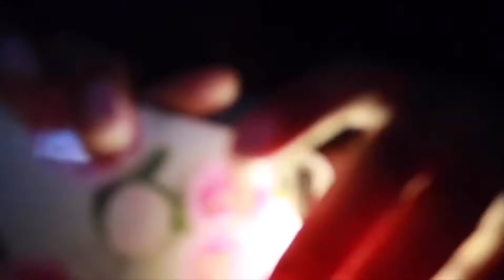GET READY WITH ME: first day of school (freshman year)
It’s that time again...school yay! (lol that was supposed to be sarcasm)
✩ Q O T D: Don’t cry because it’s over, smile because it happened.
- Dr. Seuss
✩ s o c i a l s :)
* this video is not sponsored, but would love to be, hmu